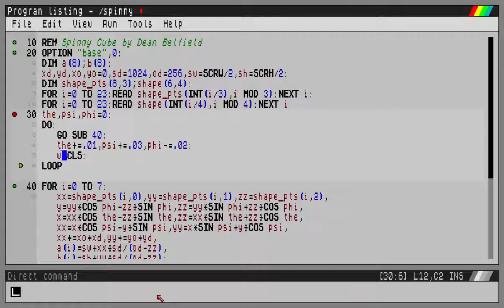Spinny Cube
From Dean Belfield's example. Just a quick test of porting stuff to SpecBAS again.